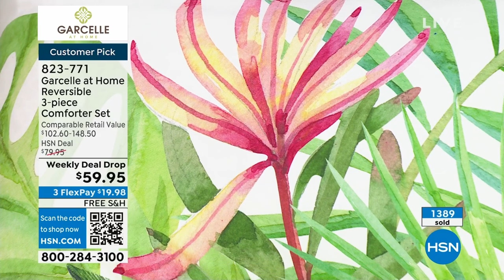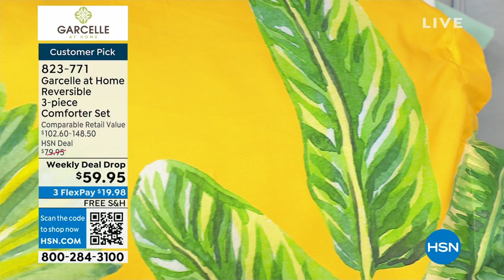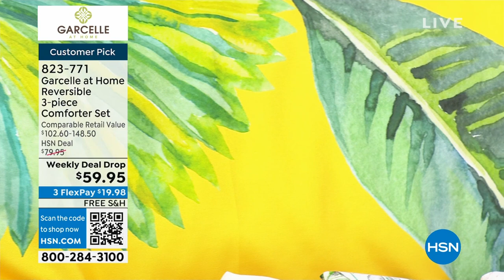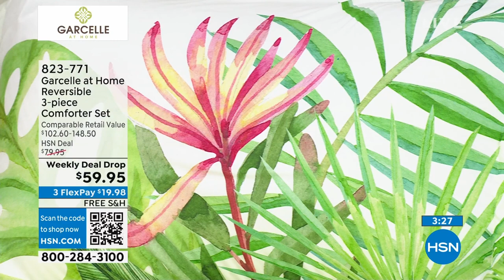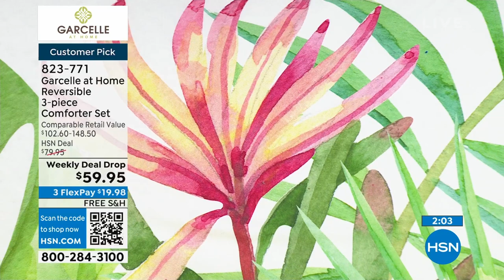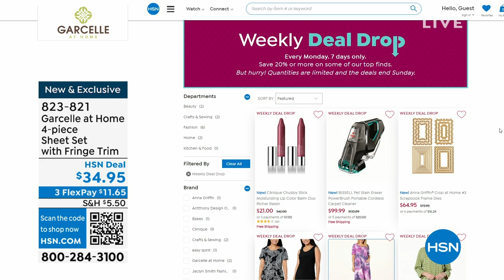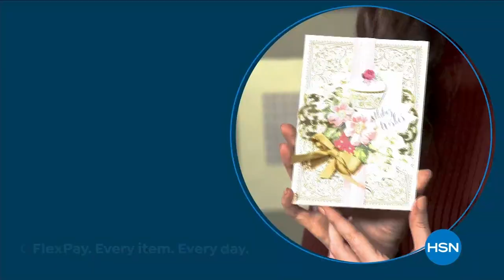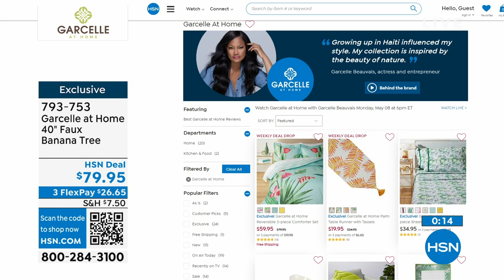HSN | Garcelle at Home with Garcelle Beauvais 05.08.2023 - 06 PM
Dress your space in fresh, breezy-chic, comfort that makes a statement.